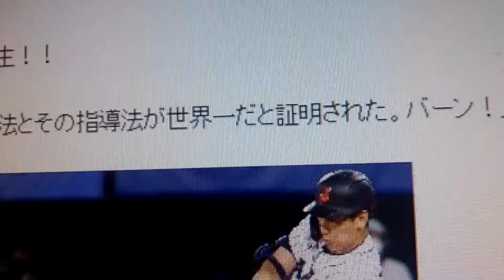野球は金メダル、アマリン打法炸裂、アマリンピッチングフイールデイングと連盟に指導し青少年が身体を壊さない野球に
外国では肩肘壊すので変化球は禁止してる国も、日本ではアマリンピッチングで大丈夫です。